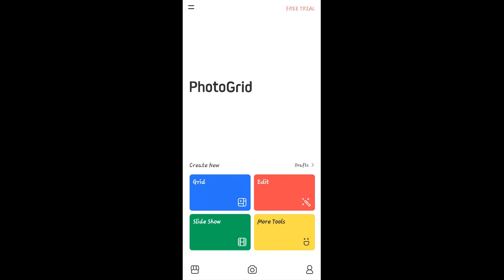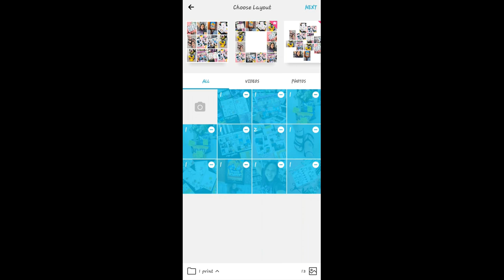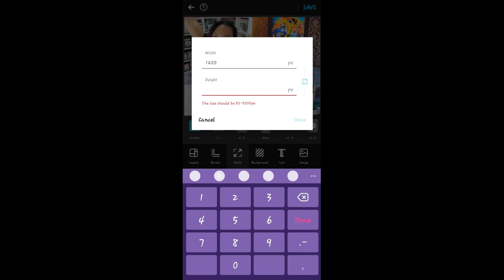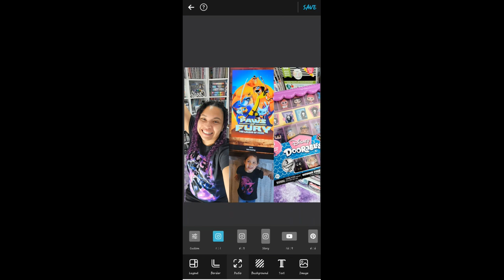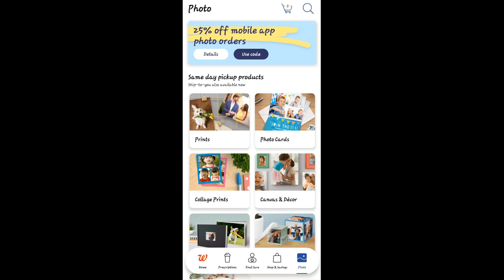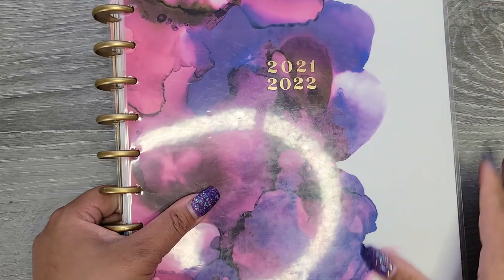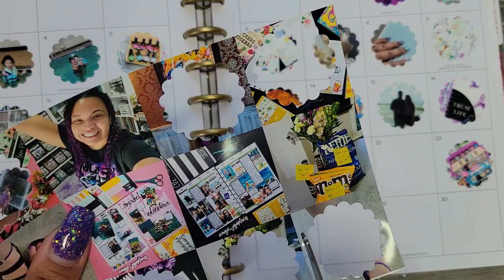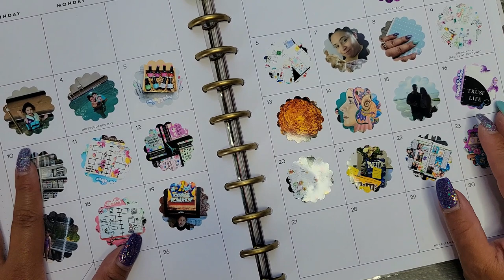How To | Printing Photos for My Memory Planner | The Happy Planner